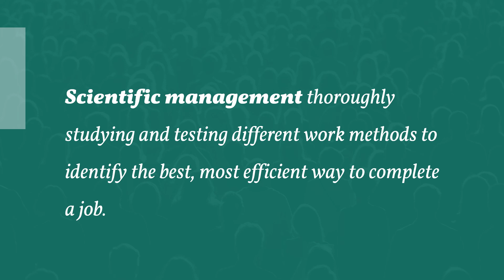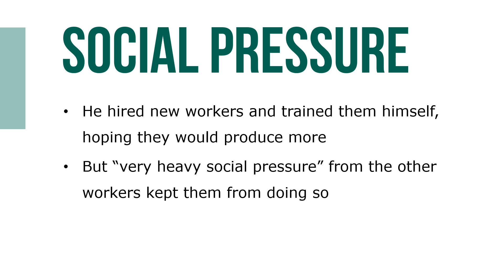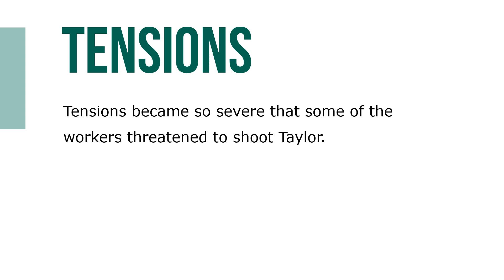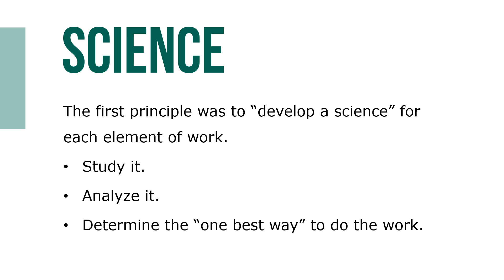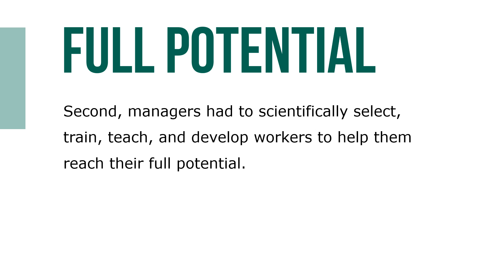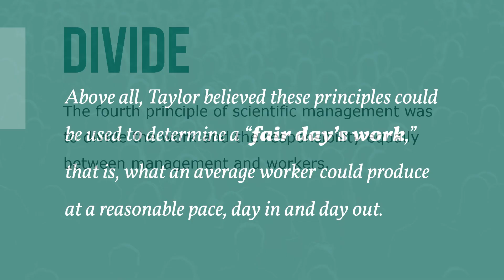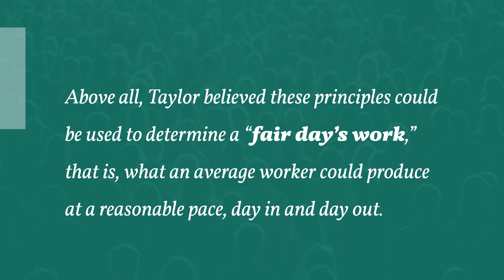Scientific Management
Before 1880, business educators taught only basic book-keeping and secretarial skills, and no one published books or articles about management. Today if you have a question about management, you can turn to dozens of academic journals.

Scientific management thoroughly studying and testing different work methods to identify the best, most efficient way to complete a job. Frederick W. Taylor (1856–1915), the father of scientific management, began his career as a worker at Midvale Steel Company.

Taylor, who once described scientific management as “seventy-five percent science and twenty-five percent common sense,” emphasized that the goal of scientific management was to use systematic study to find the “one best way” of doing each task. To do that, managers had to follow the four principles.

The first principle was to “develop a science” for each element of work. Second, managers had to scientifically select, train, teach, and develop workers to help them reach their full potential. The third principle instructed managers to cooperate with employees to ensure that the scientific principles were actually implemented. The fourth principle of scientific management was to divide the work and the responsibility equally between management and workers.

Above all, Taylor believed these principles could be used to determine a “fair day’s work,” that is, what an average worker could produce at a reasonable pace, day in and day out. After that was determined, it was management’s responsibility to pay workers fairly for that fair day’s work. In essence, Taylor was trying to align management and employees so that what was good for employees was also good for management.